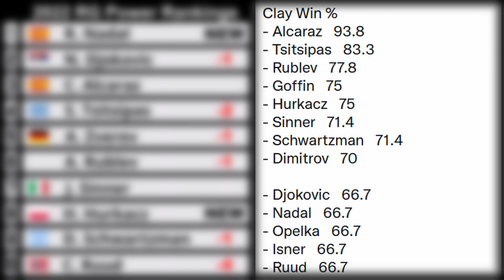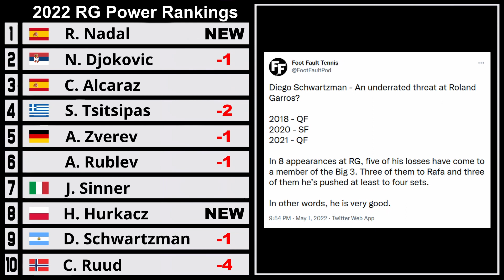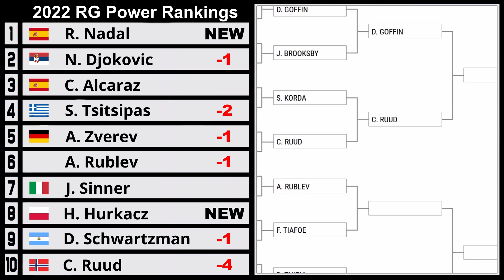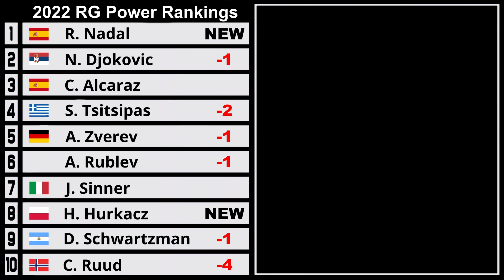Rome 2022 Draw Breakdown + French Open Power Rankings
Rome 2022 Draw Breakdown + French Open Power Rankings. Who will win Rome 2022? A draw breakdown, analysis and predictions for Rome 2022.

Carlos Alcaraz is the champion in Madrid! But, with Rafa back, Djokovic back to full fitness, who will win Rome 2022?

Most of the following clips are from their retrospective trailers or music videos.